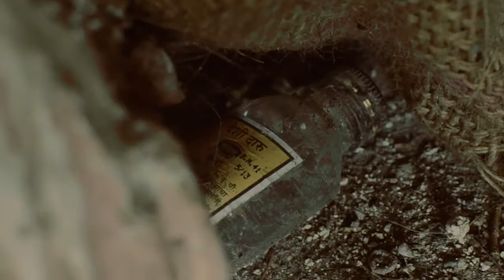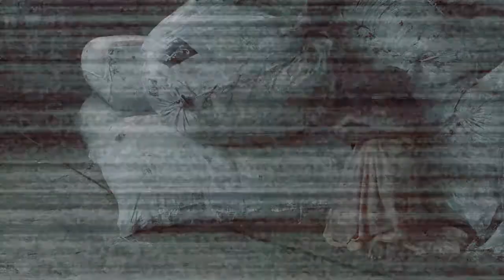The Barn Created by Mazhar Bagasrawala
“The Barn” created and directed by Mazhar Bagasrawala. This is a short clip done for his classroom project of Motion graphic and Adobe after-effects.